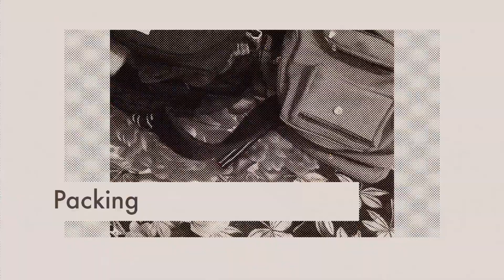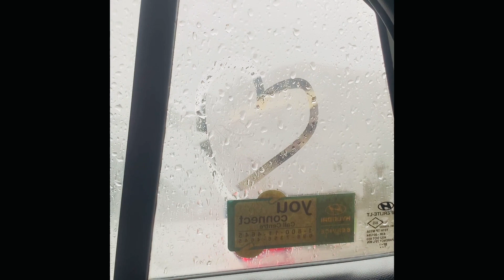തിരിച്ചു പോകാണ് 🚗 back to coorg|malayalam|kannur to coorg